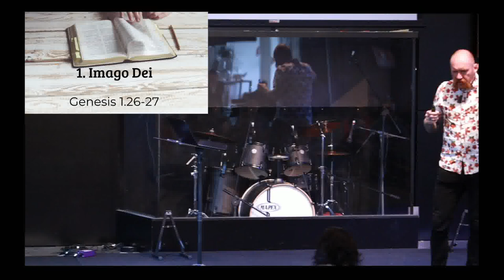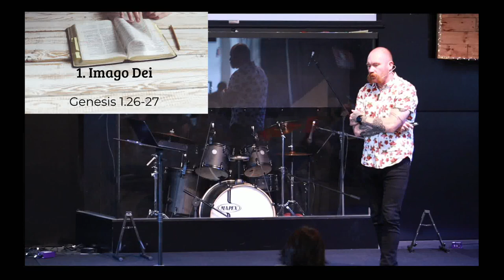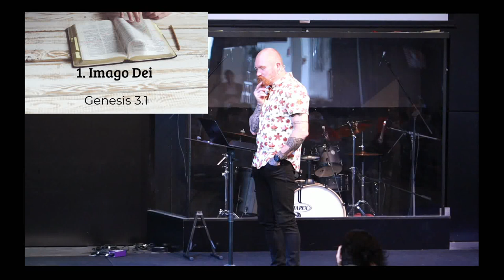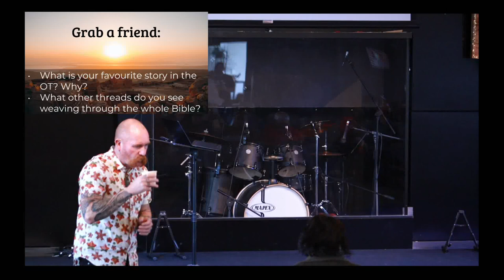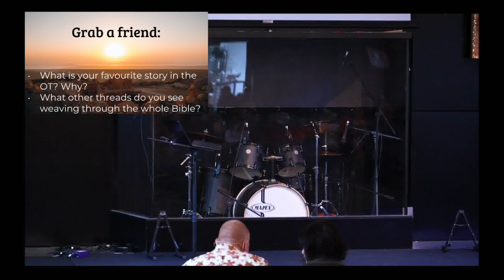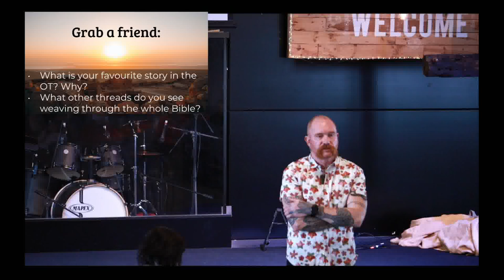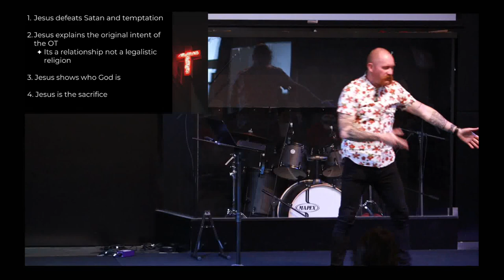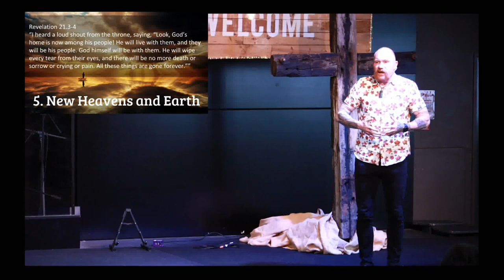Agora Online 2023 10 01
Bible overview 1